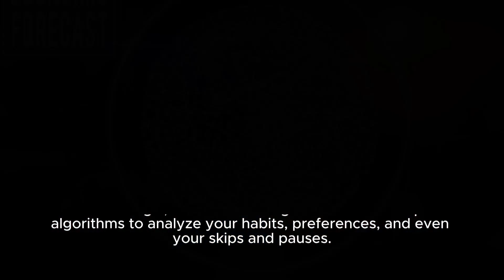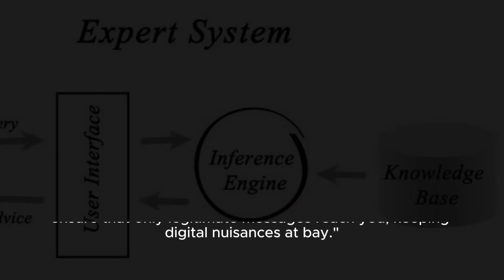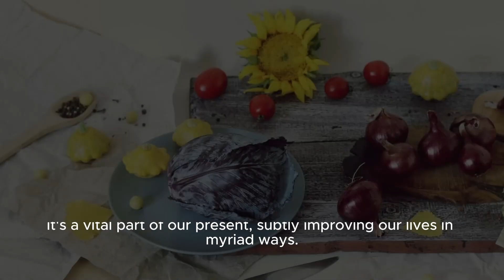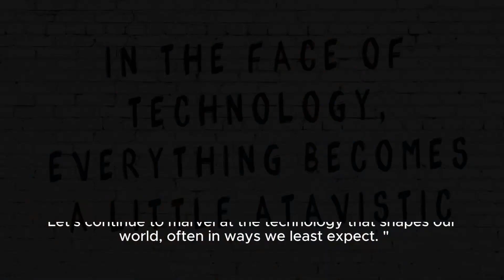AI is Everywhere! You Won't Believe What You Use Daily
Artificial intelligence isn't just about robots! Discover the surprising ways AI is secretly improving your life, from spam protection to perfect playlists. Get ready to be amazed!